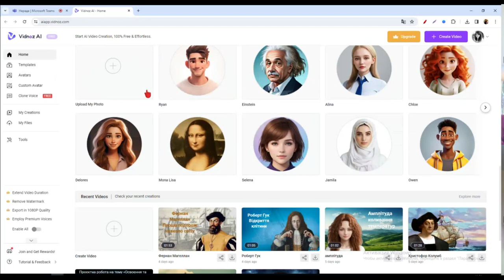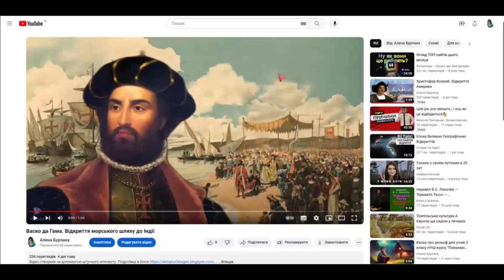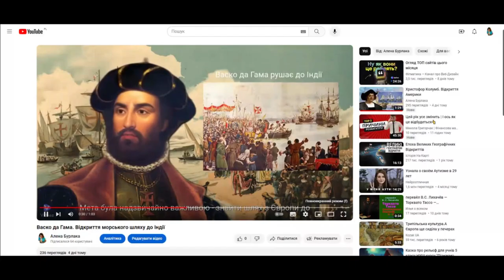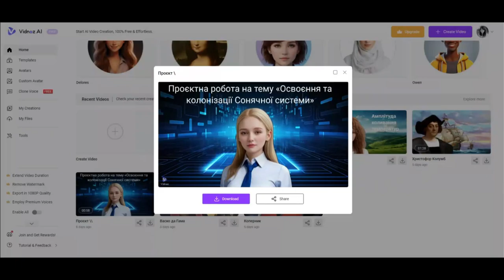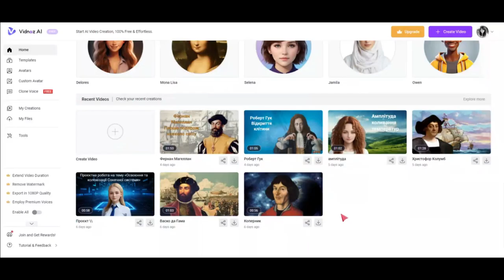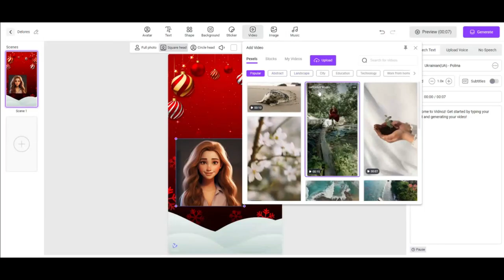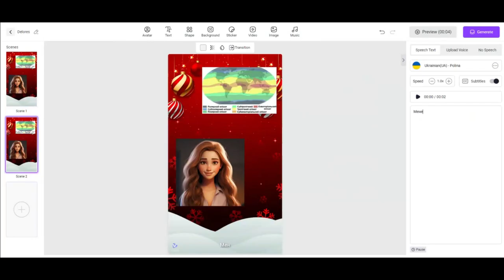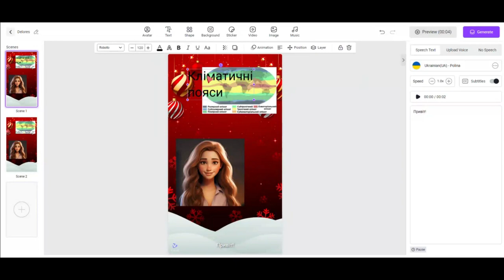"Проактивний педагог": інструменти штучного інтелекту (Vidnoz AI)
У цьому відео ми зануримося у захоплюючий світ штучного інтелекту та його застосування в освіті. Наш фокус сьогодні – Vidnoz AI, інноваційний інструмент, який допомагає педагогам стати більш проактивними та ефективними у своїй роботі.

Приєднуйтесь!

Гарного дня!

З повагою,
Пахомова Ірина.